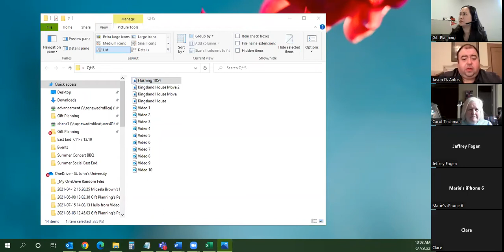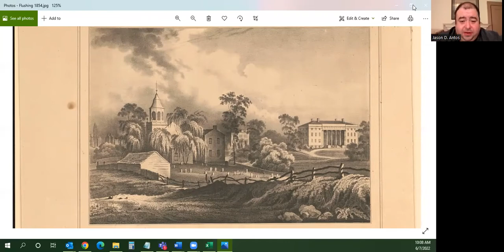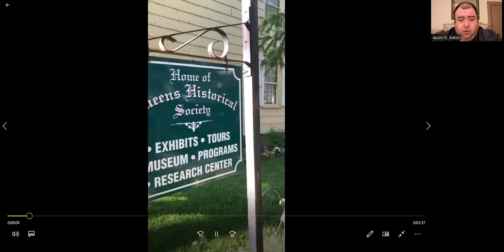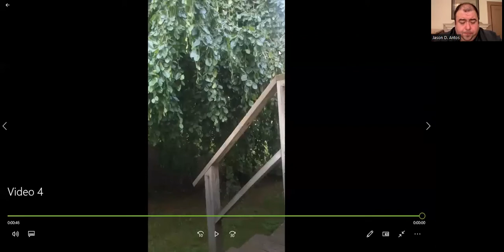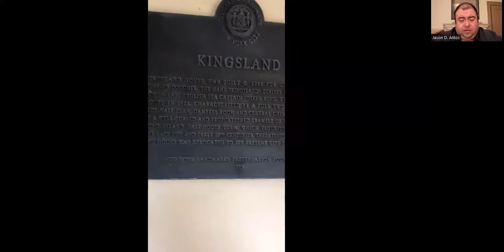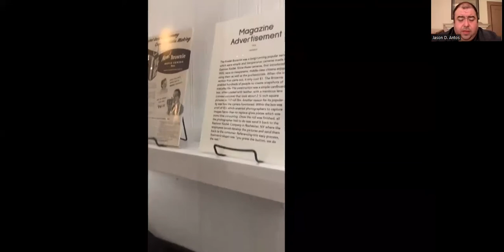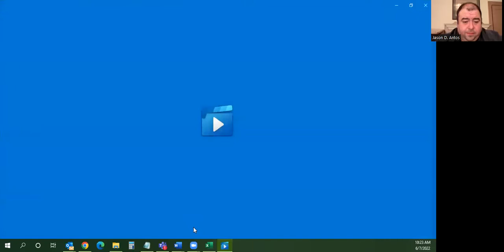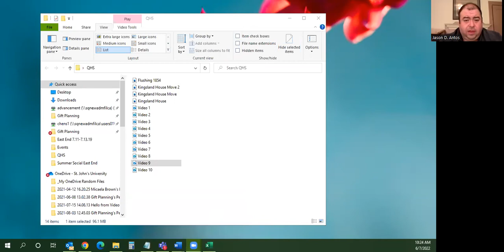A Walk Through Time: Inside The Queens Historical Society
Power Hour Series: Jason Antos

Overview:
Jason D. Antos, Executive Director of the Queens Historical Society, will explore the history of the Queens Historical Society  which has served the Queens community since 1968! From the changing exhibits to a period room displaying furnishings of the Victorian era, the QHS has much to offer to its visitors.

About Jason D. Antos, Executive Director of the Queens Historical Society
Born in Flushing, Queens, Jason D. Antos has authored several books on local history. Mr., Antos is the author of several titles released by Arcadia Publishing, including Images of America: Whitestone (2006), Images of Baseball: Shea Stadium (2007), Then & Now: Queens (2009), Then & Now: Flushing (2010), Images of America: Jackson Heights (2013), and Images of America: Corona (2015). In 2006, he graduated from the University of Miami with a Master in Communications. From 2009 until 2020, Mr. Antos worked as a reporter and was part of the city press corps until recently. In 2007, he joined the Queens Historical Society where he volunteered for several years until he was asked to be on the board of directors as VP of Operations and was then promoted to board president in 2020. In 2021, he was hired as the Executive Director of the Queens Historical Society.

The Power Hour Series continues to explore a diverse range of topics - from Art and Lifestyle to Finance, Estate Planning, and Retirement to Fitness, Health, and Wellness, and Travel and Food and more - there's something for everyone! If you missed any of our previous Power Hours, click here to view the recording.